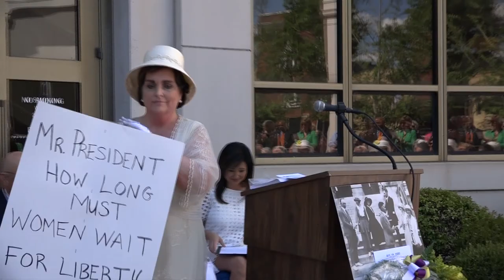Dana Poteete as Sue Shelton White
The incomparable Dana Poteete as Jackson TN women's suffrage leader Sue Shelton White at the unveiling of a sculpture of Ms. White at Jackson City Hall May 25, 2017